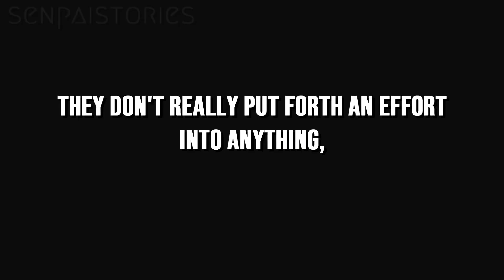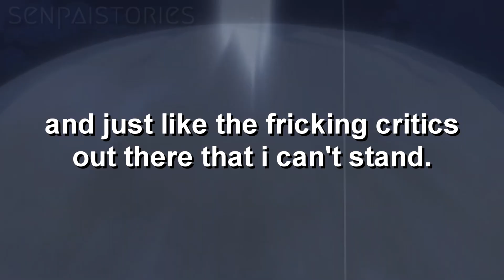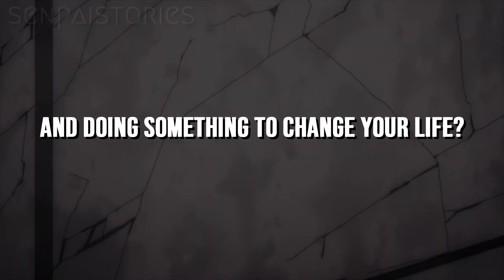FIGHT FOR YOUR DREAMS! - My Villain Academia Motivational Video [AMV] - Epic Anime Motivation Video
Edited by:  @SenpaiStories

1)This video has no negative impact on the original works (It would actually be positive for them)
2)This video is also for teaching purposes.
3)It is positively transformative in nature.
4)I only used bits and pieces of videos to get the point across where necessary.